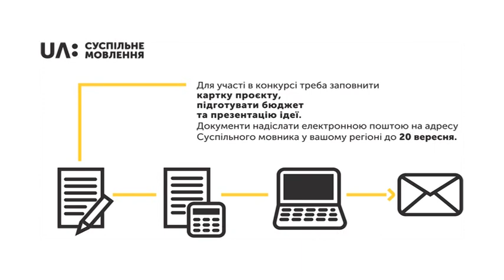Оголошено творчий відбір телепрограм для UA: МИКОЛАЇВ